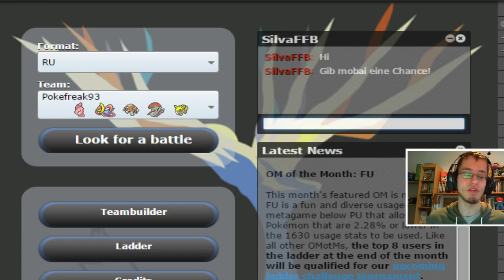Kuchenjaegers Fan Teams #01 - Pokefreak93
Ihr wollt das ich euer Team benutze? Dann lasst mir einfach einen Kommentar mit eurem Team da!
Das Team:
Genshi (Sceptile-Mega) (M) @ Sceptilite
Ability: Lightning Rod
EVs: 252 SpA / 252 Spe
Timid Nature
IVs: 30 SpA / 30 SpD
- Giga Drain
- Dragon Pulse
- Focus Blast
- Substitute

Christina (Alomomola) (F) @ Leftovers
Ability: Regenerator
EVs: 4 HP / 252 Def / 252 SpD
Relaxed Nature
- Scald
- Wish
- Protect
- Knock Off

Cresselia (F) @ Leftovers
Ability: Levitate
EVs: 252 HP / 152 Def / 104 SpD
Bold Nature
- Psyshock
- Moonblast
- Calm Mind
- Moonlight

Jumper (Hitmonlee) (M) @ Life Orb
Ability: Reckless
EVs: 252 Atk / 252 Spe
Jolly Nature
- High Jump Kick
- Knock Off
- Rapid Spin
- Mach Punch

lanzendrill (Escavalier) @ Assault Vest
Ability: Overcoat
EVs: 252 HP / 156 Atk / 4 Def
Brave Nature
IVs: 0 Spe
- Iron Head
- Megahorn
- Pursuit
- Drill Run

Jolteon @ Choice Specs
Timid Nature
- Volt Switch
- Shadow Ball
- Thunderbolt
- Hidden Power [Fire]